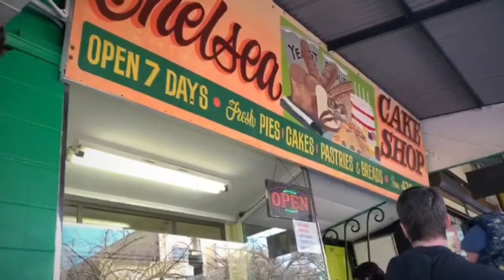Blue Mountains Euroka Homestead (Day 1 and 2)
Blue Mountains  Euroka Homestead: Over the weekend (4th & 5th of July 2020) we drove to the Blue Mountains to:
- Celebrate our friend Jen's birthday at Euroka Homestead
- Taste the local food
- Be a tourist & enjoy the Three Sisters